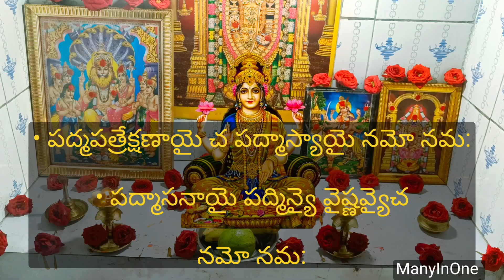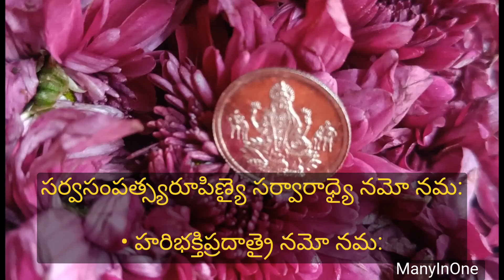వరలక్ష్మి వ్రతకథ | Varalaxmi vratha katha ManyInOne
Varalaxmi vratha katha  స్కందపురాణంలో పార్వతి పరమేశ్వరులు వరలక్ష్మి వ్రత కథ మరియు ఇతర ముఖ్యమైన విషయాలు ఏమని మాట్లాడుకుంటున్నారు... శ్లోకం ఎన్ని సార్లు జపించాలి

skandhapuranam lo parvathi devi varalaxmi vratham gurinchi Shivudi em Ani adigindhi dhaniki Shivudi em Ani cheppadu e lanti vishayalu Anni e video lo vinavachu
 lord Shiva lord parvathimaatha skandhapuranam bhraman aammae inti katha moral and spiritual story strong belief in Pooja
shravana shukravaram varalaxmidevi vratha katha in telugu 2024  great story on varalaxmi Pooja varalaxmi story in telugu kalashasthapana in telugu kalasha Pooja in telugu kalasha Pooja on varalaxmi Pooja August 16 varalaxmi Pooja August 16 varalaxmi vratham Pooja story in telugu

   వరలక్ష్మీ వ్రతం మంత్రి

 నమ: కమలవానిన్యై నారాయణ్యై నమో నమ:
• కృష్ణప్రియాయై సతతం, మహాలక్షై నమో నమః
• పద్మపత్రేక్షణాయై చ పద్మాస్యాయై నమో నమ:
• పద్మాసనాయై పద్మిన్యై వైష్ణవ్యైచ నమో నమ:
• సర్వసంపత్స్యరూపిణ్యై సర్వారాధ్యై నమో నమ:
• హరిభక్తిప్రదాత్రై నమో నమ:

If you like the way what  I said in video Please give a comment in comment box as a blessing or like a suggestion in comment box